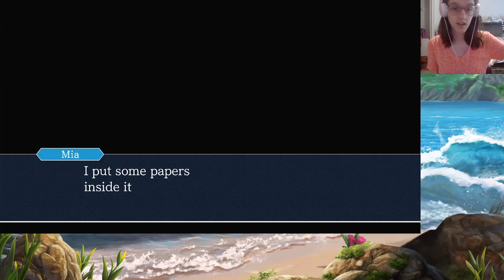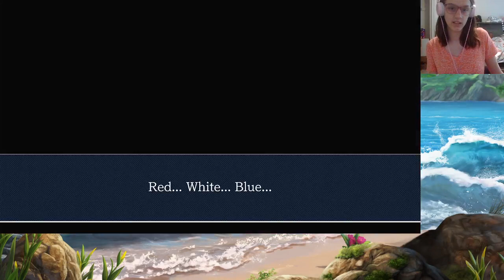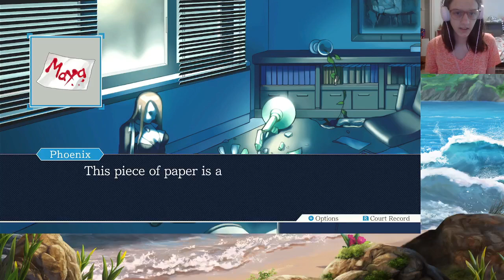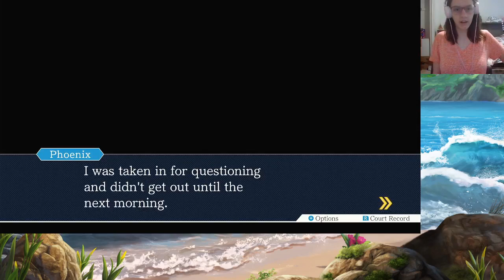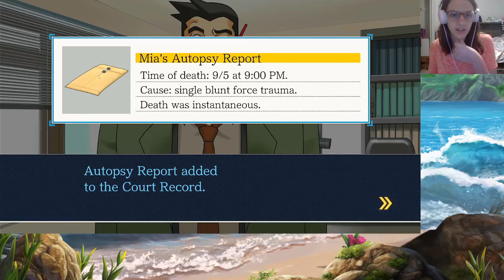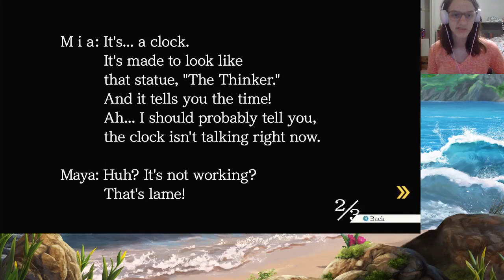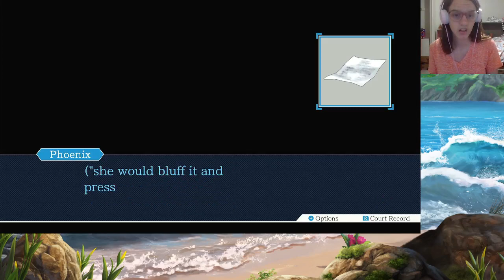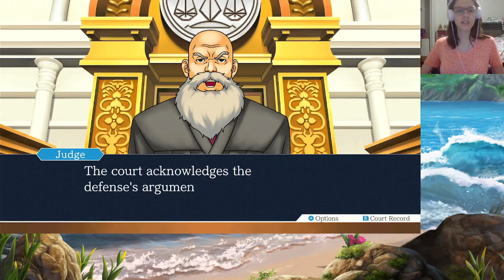Phoenix Wright Ace Atourney| Tournabout Sister trial 1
Mia is dead and it's up to Phoenix to prove that her sister Maya is innocent.